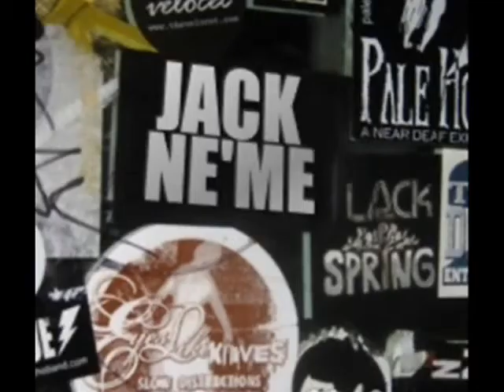Jack Ne'me---Back to Syktyvkar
Video of Back to Syktyvkar